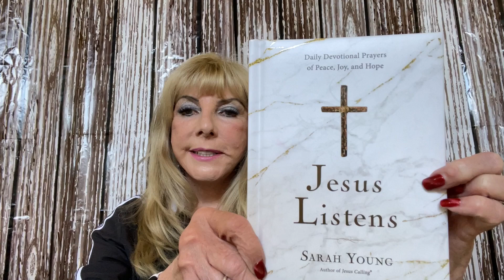Why Do Bad Things Happen to Us?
There are so many questions on why bad things happen to us.  I hope you enjoy the reading from Jesus Listens by Sarah Young.

bonniesbargains68